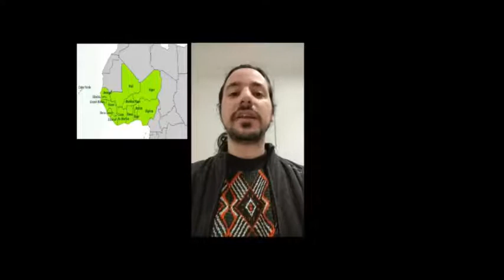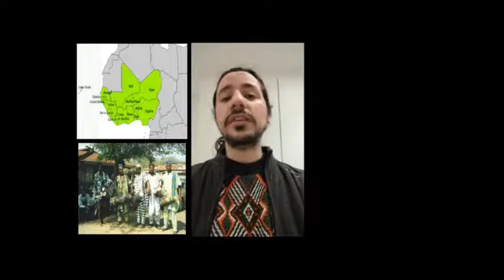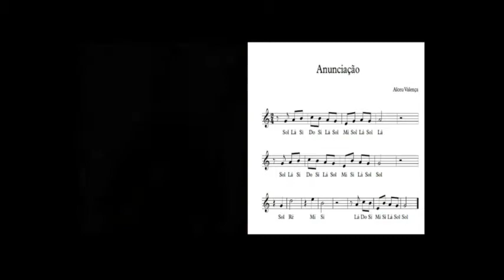Cordas Dedilhadas (TQ-N, QS-N) e Trilha (Sáb-T) #5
Nesta aula vamos conhecer o ritmo do Ijexá e aprender a melodia de "Anunciação", composta por Alceu Valença.